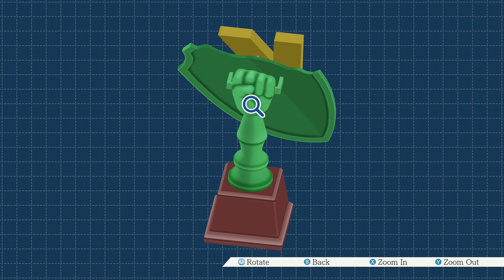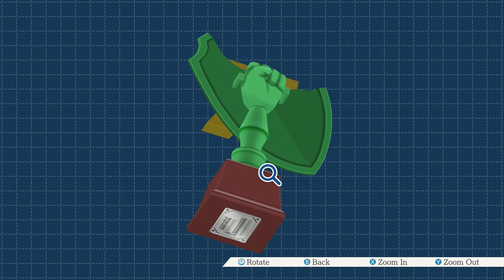B l u e B a d g e r - Phoenix Wright: Ace Attorney (Part 38) - 1ShotPlays (Blind)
I am the Blue Badger, devourer of souls.

Many thanks to YAYcop99 for our new outro music!

1. If ellipsis appear = 1 Sip.
2. Objection! is yelled = 1 Sip.
3. A mistake is made = 1 Sip.
4. Game Over = 1 Down.
5. New Evidence introduced = 1 Sip.
6. Every reveal we deem major = 5 Sips.
7. Every desk slam after an Objection! = 1 Sip.
8. When Judge uses the Gavel = 1 Sip.
9. When Ben or Joe voice the wrong character = 1 Sip.
10. If Ben gets Mia and Maya mixed up = 1 Sip.
11. When food is mentioned = 1 Sip.

Joe is running on old memories of the Trilogy from 14 years ago but Ben is completely blind to the entire series, so please do not post any spoilers that have yet to be revealed in the Let's Play in the comments!